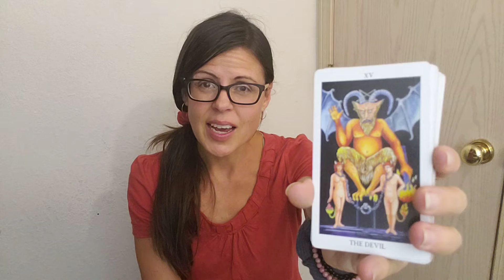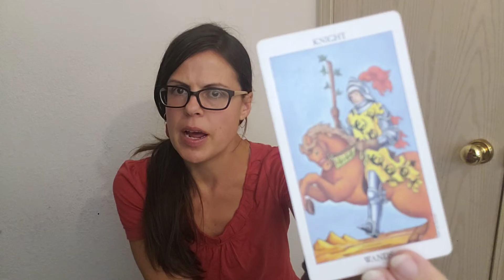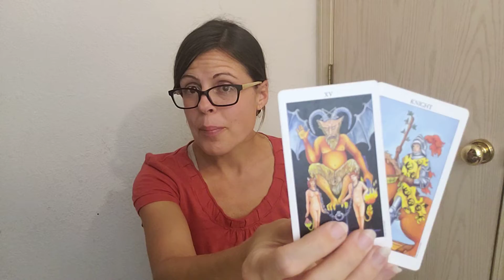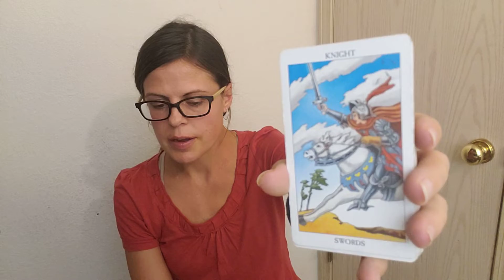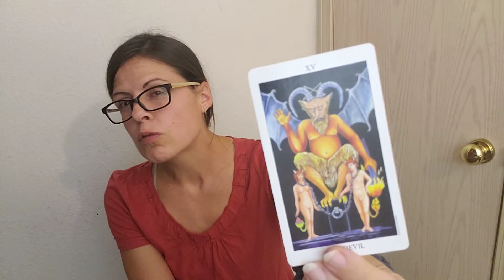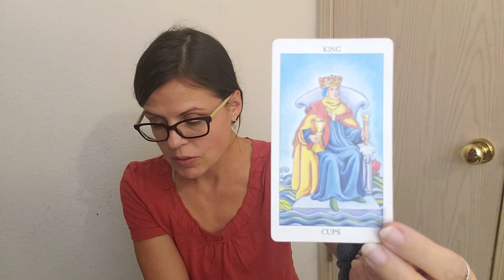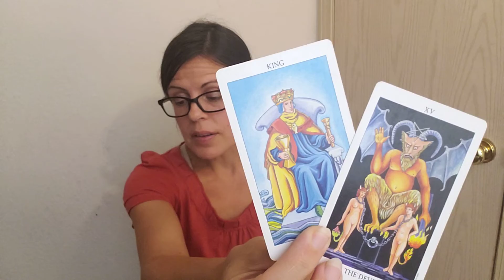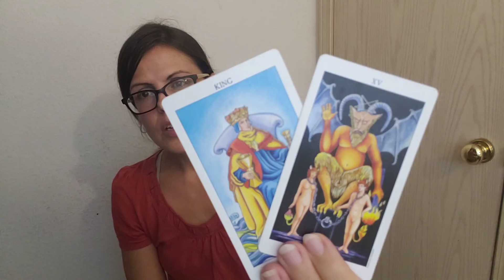♊ Gemini Horoscope For October 15-16, 2020 🌚 New Moon in Libra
Welcome to the Gemini Horoscope for October 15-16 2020 (the Virgo Moon) here at   KlaireeBerry's Astrology! I'm a Cancer sun and Moon, so the psychic/intuitive powers run high.  I do horoscopes for all zodiac/astrological signs on a daily and weekly basis, since October 2020.  I accompany the forecasts with tarot and intuition.

My unique blend of astrologoical tarot and intuitive readings to help you and your partner overcome separation & struggles to come into union (reunion), or otherwise manifest your goals using the Holistic Law of Attraction.  My love readings are for Divine Masculine & Divine Feminine and can be used by twin flames, soul mates, perfect matches, or whatever labels you want to use.

30 deep and helpful videos that help heal & clear blockages that delay union with ouselves, our spirituality, and others we love and/or are in a relationship with.

Klaireeberry.com